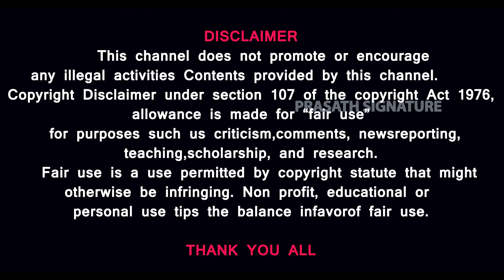ஆன்டி இந்தியன் VS மதமாற்ற தடைச்சட்டம்| WHO IS ANTI INDIAN ?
prasathsignature Johnjebaraj nithyanantha jakkivasudev மதமாற்ற தடைச்சட்டம் எவ்வளவு ஆபத்தானது. தமிழகத்தில் மதமாற்ற தடைச்சட்டம் எப்போது கொண்டுவரப்பட்டது. மதம்மாற்றி பிழைப்பு நடத்துவது யார் போலிமதவாதிகளை அடியாளம் காண்பது எப்படி அரசு செய்ய வேண்டியது என்ன விழிப்புணர்வு பதிவு